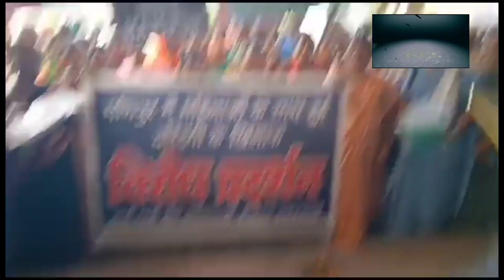मणिपुर हिंसा एवं महिलाओं के साथ दुर्व्यवहार मामले में भारी संख्या में महिलाओं ने सौंपा ज्ञापन